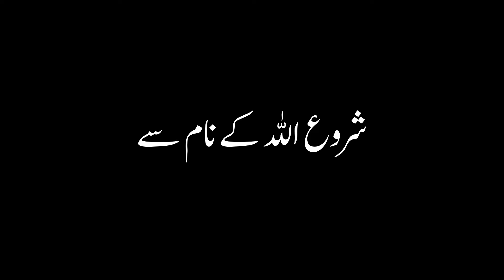Hazrat Ghazi Abbas Alamdar Full History | Part 1 | Urdu Hindi | Tareekh 2.0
Abbas Ibn Ali as | Hazrat Ghazi Abbas Alamdar Full History | Part 1 | Urdu Hindi | Tareekh 2.0

Abbas Ibn Ali || غازی عباس علمدار || Complete Story Of Ghazi Abbas Alamdar AS

Hazrat Ghazi Abbas alamdar full history | Mola Abbas ki shahadat | Karbala